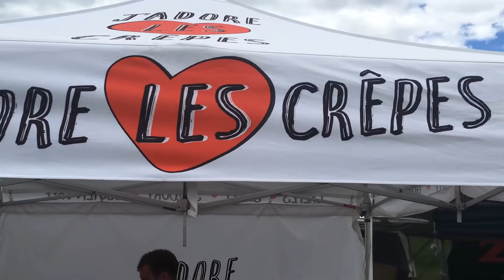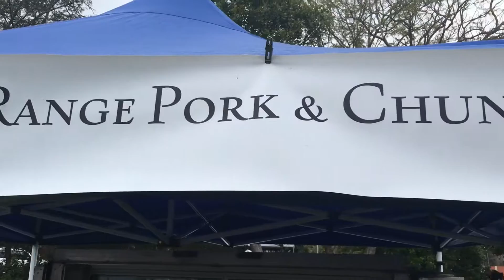THE GAP FARMERS MARKET 4061 with CIGANY WEAVER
See our wonderful array of stallholders and farmers. . Listen to the beautiful music of Cigany Weaver (recorded 11 September 2016).
for their latest gigs
Video filmed, edited and produced by Tyrone Marega (contact him c/ The Gap farmers markets).